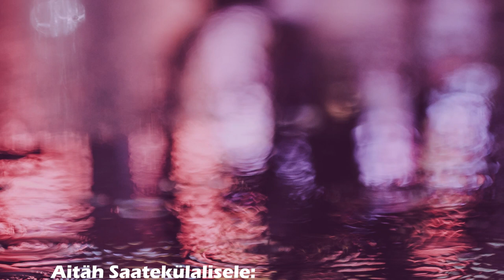I Land Sound festival plastikut ei paku | VOT see podcast ep #5 w/ Paap Uspenski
Meie suurepäraseks saatekülaliseks on awesome Paap Uspenski!
Paap on noor ja äge tegelane, kes on MTÜ Piidivabrik juhatuse liige ning Eestis laineid lööva butiikfestivali I Land Sound korraldaja. Eelkõige on Paap aga muidugi Orissaare poiss ning tegutseb selle nimel, et kodukandile ikka midagi tagasi anda.

Selles podcastis peatume nii meile kui ka Paabule tähtsal teemal - säästlik eluviis! Arutame, kuidas ometi see probleem maailma nii suureks on kujunenud ning kuidas igaüks pisikeste sammudega keskkonna hoidmisele kaasa aidata saab.🌿

Võtame ette ka mõned dramaatilisemad teemad: avame ukse sekeldusi täis lapsepõlve ja saame teada, kuidas Paap liiga tihti puu otsa ronis, ning Laurale Eesti muusika klassika üldse meeldima pole hakanud.